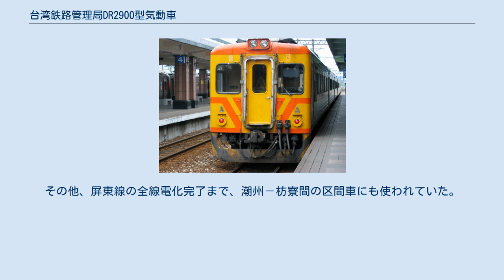台湾鉄路管理局DR2900型気動車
台湾鉄路管理局DR2900型気動車（たいわんてつろかんりきょくDR2900がたきどうしゃ）は、台湾鉄路管理局（台鉄）の気動車である。
 台湾鉄路管理局では、1982年（民国71年）7月に東部幹線を開通し、それにあわせて製造したDR2800型45両により、「自強号」の運行を開始した。
自強号の人気は非常に高く、常に満員状態が続いた為、輸送力増強の為に1986年に製造したのが本形式である。
DR2900型10両、DR2950型5両の合計15両が製造された。
 DR2900型は、DR2800型同様に、両端に動力車のDR2900型と、その中間に、電源用発電機を装備した付随車のDR2950型を連結した3両編成を1ユニットとしており、最大5ユニットを連結した15両編成で使用される。
 車体は、DR2800型同様ステンレス製としたが、DR2800型が、車体の裾部を絞り込ませる形状なのに対し、本形式では絞込みを廃した。
またDR2800型では車内に設置していた空調設備を屋根上に移動した為、定員増加を図る事が可能になった。
その他の車内設備は、DR2800型に準じている。
 客用扉は手動式の折戸で、DR2900型は片側1箇所なのに対し、DR2950型では2箇所となった。
なお2009年の更新修繕の際に、自動扉に変更された。
 エンジンは、走行用・発電用ともカミンズ製NT855R4の水平型（出力310HP・回転数2,100rpm）を採用し、各車両に1基ずつ搭載したが、後にDR3000型と同じエンジンに更新され、出力も350HPに向上した。
一方、DR2950型に設置されている発電用エンジンは出力270HPであり、1ユニット内で使用する各種電源をまかなっている。
 DR2900型は、2013年より台東機務分段に集中配置され、東部幹線や南廻線の自強号として使用されている。
その他、屏東線の全線電化完了まで、潮州－枋寮間の区間車にも使われていた。